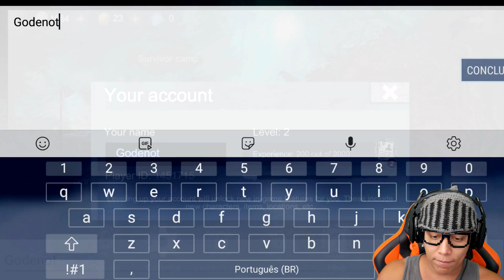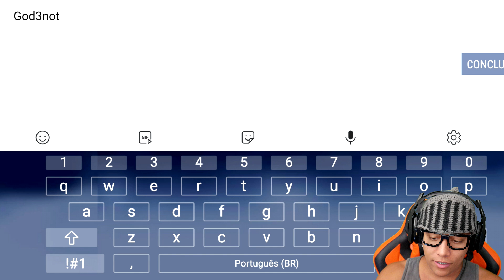MONSTROS INVADIRAM MEU CELULAR - Horrorfield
Os Xiruleibes

Jogo : Horrorfield - Multiplayer Survival Horror Game
Plataforma : Android e iOS